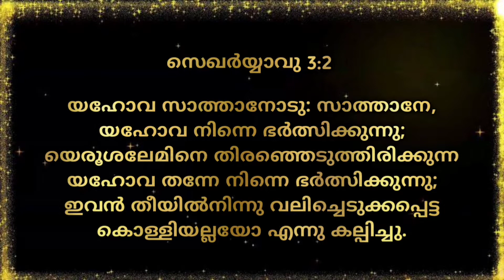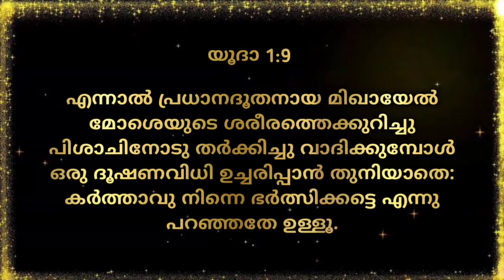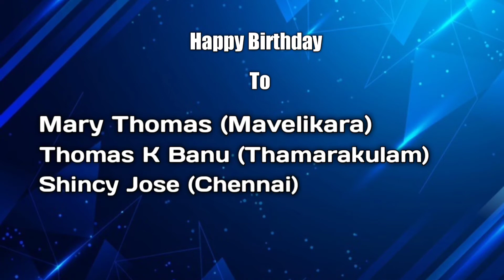Morning Manna/"A Brand Plucked From the Fire"/Pr. Janeesh P T/8th November 2022